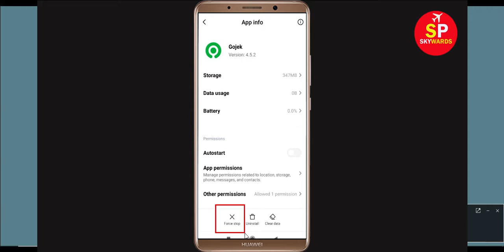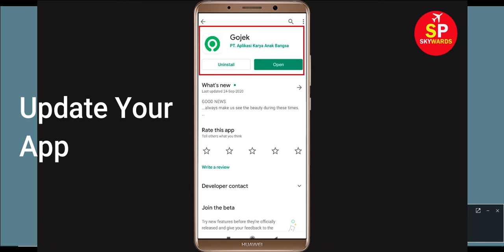Fix Gojek App Keeps Stopping Error In Android & Ios - Gojek Not Working Problem Solved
How to Fix/Solve Gojek App Keeps Stopping Error In Android & Ios - Gojek Not Working Problem Solved
Now, Let's get to know some solutions that you can do whenever your Gojek app keeps stopping Error on your Android smartphone.

1). Check for updates. Running the earlier version of Gojek can cause the error, one of which is it keeps stopping. ...
2). Clear RAM. ...
3). Restart your phone. ...
4). Gojek app Clear cache and Clear Data

5). Reinstall Gojek application.